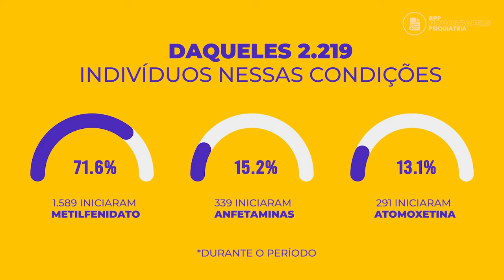Psicoestimulantes em pacientes com transtornos psicóticos - Amaury Cantilino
O transtorno de déficit de atenção/hiperatividade (TDAH) é um dos transtornos psiquiátricos mais comuns entre crianças, com uma prevalência estimada entre 2.2–7.2%, e persiste na idade adulta em mais de 50% das pessoas.

Sua presença em adultos está associada a desfechos negativos, incluindo baixo funcionamento acadêmico, profissional, econômico e social.

Além disso, até 80% dos adultos com TDAH têm pelo menos uma comorbidade psiquiátrica, sendo as mais comuns os transtornos por uso de substâncias (TUS), bem como os transtornos afetivos e de ansiedade.

Há também evidências de que crianças e adolescentes com TDAH apresentam um risco 4x maior de desenvolver espectro da esquizofrenia e outros transtornos psicóticos ("EEOTPs") na idade adulta, em comparação com a população em geral.

Entre adolescentes e adultos jovens com alto risco clínico para "EEOTPS", um diagnóstico infantil de TDAH também parece prever a conversão para "EEOTPs".

Não surpreende que a prevalência de TDAH em indivíduos com "EEOTPs" seja superior à observada na população em geral, com estimativas variando de 10 a 47%.

Foram levantadas várias hipóteses para explicar esta associação, incluindo uma ligação genética e fatores de risco (FRs) ambientais comuns.

Além disso, o TDAH está associado a um risco aumentado de TUS, particularmente para cannabis, que é em si um FR significativo para "EEOTPs".

As evidências disponíveis sugerem que o TDAH está associado a um pior curso de "EEOTPs", incluindo início mais precoce, menor funcionamento acadêmico, social e ocupacional, bem como uma pior resposta ao tratamento.

Além de sua frequente associação com TUS, o TDAH está ligado à má adesão ao tratamento farmacológico, que por si só é uma das principais causas de recaída psicótica e internação hospitalar em indivíduos com "EEOTPs".

Portanto, o tratamento adequado do TDAH comórbido com psicoestimulantes, incluindo anfetaminas e metilfenidato, ou atomoxetina pode promover a recuperação.

No entanto, seu mecanismo de ação pode levantar preocupações sobre um risco aumentado de psicose em indivíduos vulneráveis.

Os psicoestimulantes aumentam a disponibilidade sináptica de dopamina e noradrenalina, principalmente através da inibição da sua recaptação pré-sináptica, o que pode parecer ser um efeito oposto ao bloqueio pós-sináptico dos receptores D2 conseguido com antipsicóticos (APs).

Além disso, casos de eventos psicóticos têm sido associados ao uso de psicoestimulantes em indivíduos sem histórico de psicose, o que levou a muita relutância em usá-los em pacientes com "EEOTPs".

Hoje, analisamos um estudo de coorte retrospectivo, publicado no British Journal of Psychiatry, que utilizou registros administrativos de saúde de Quebec (Canadá), incluindo todos os moradores com um plano público de seguro de medicamentos prescritos e um diagnóstico de transtorno psicótico, que iniciaram ou metilfenidato, ou anfetaminas, ou atomoxetina, entre janeiro de 2010 e dezembro de 2016. Essas medicações eram utilizadas em associação com medicação AP.

O desfecho primário foi o tempo de internação hospitalar por psicose dentro de 1 ano após o início dos psicoestimulantes.

Quais foram as principais descobertas e conclusões deste estudo e quais suas implicações para a prática clínica diária em um cenário de mundo real?